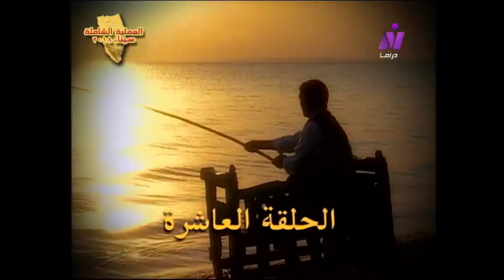ملح الأرض ׀ وفاء عامر – محمد صبحي ׀ الحلقة 10 من 30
قصة وسيناريو وحوار: محمد الغيطي
موسيقى: عمر خيرت
أغاني(وفاء عامر)
ألحان وتوزيع: عصام إسماعيل
أغاني(عبير منصور)
توزيع: أشرف محروس
أغنية(الراعي السمرا)
تأليف: سعود الأسدي
ألحان: عماد سلسع
أغنية(لتكن أغنية)
تأليف: يوسف عبد العزيز
ألحان: عماد سلسع
المنتج الفني: أحمد غيث
إخراج: خيري بشارة

بطولة:
محمد صبحي - وفاء عامر.
الممثلون حسب الظهور:
الأطفال:
هادي خفاجة - مريم محمد - شادي خفاجة - أحمد هشام.

إنتاج: اتحاد الإذاعة والتليفزيون
قطاع الإنتاج
وشركة غيث للإنتاج الفني
تنفيذ الإنتاج: عصام أبو النور - وحيد عبد اللطيف.